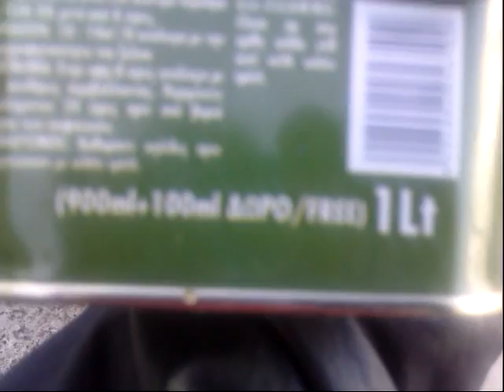Bee Hive build part 2/9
Top cover part 2